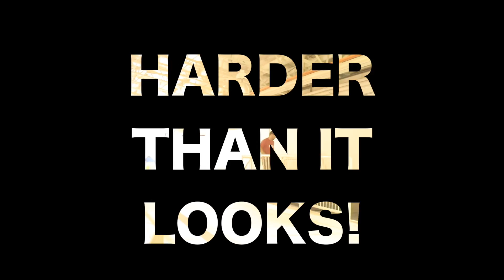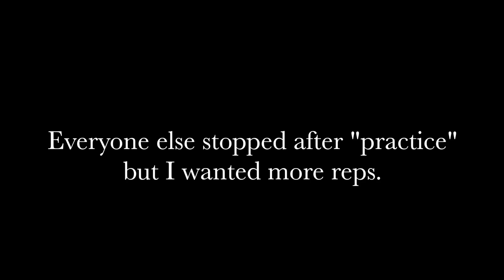Life of an Athlete - Saturday Workout / Ice Practice (EP15)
Video Description:
If you want more PDA!!! Lol. Lex is trying y'all she really is... and I can't be mad. Like I've always said, working out with a partner (especially significant others) will keep you motivated to go hard! Plus, both of us have this cruise we need to look forward to hahahaha!